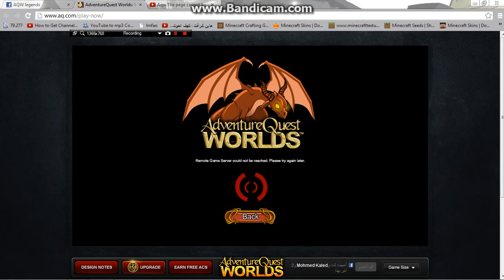remote gameserver could not be reached please try again later aqw Plz Help Us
Help Us Please